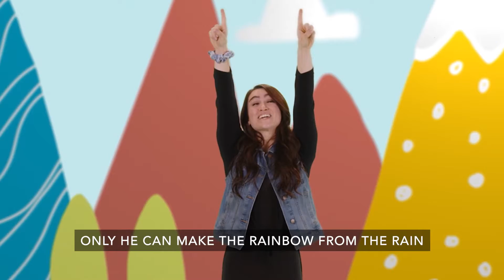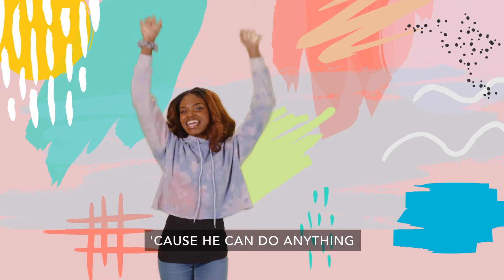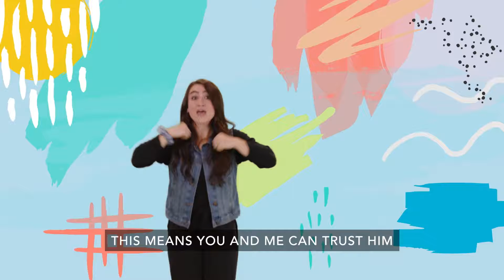Journey Kids Preschool Sunday Service August 1, 2021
Join Journey Kids Preschool as we kick off our new series "Construction Zone" See you @ 12pm!